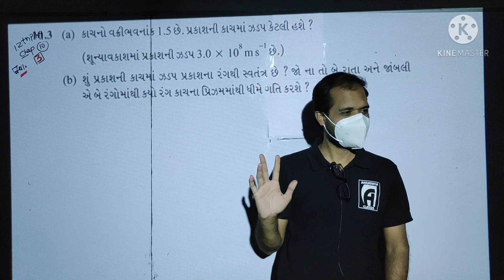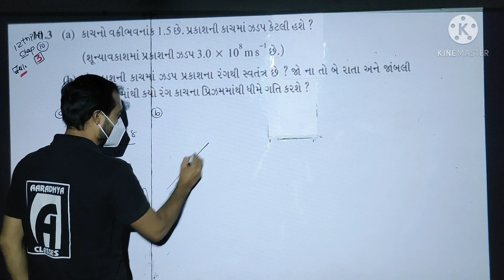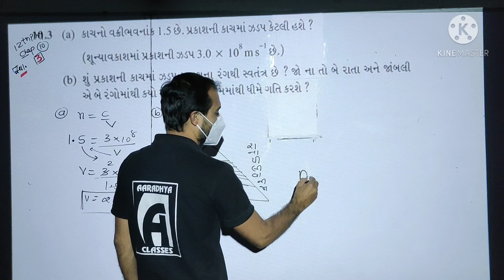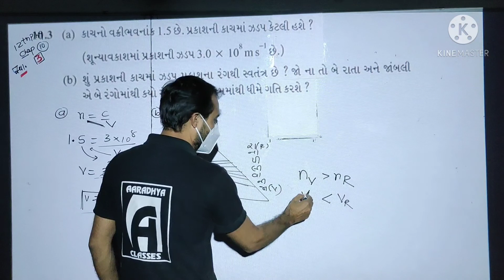exercise 10.3 Class 12 chapter 10 physics by soham sir aaradhya classes gujarati medium